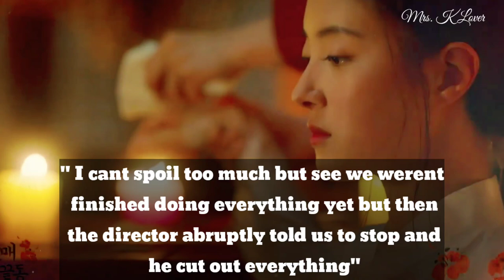The Red Sleeve Bedscene is so Intense lDirector had to stop Junho & SeYoung to avoid rated 19+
The Red Sleeve[5] (Korean: 옷소매 붉은 끝동; RR: Otsomae Bulgeun Kkeutdong; lit. The Red Sleeve Cuff) is an ongoing South Korean television series starring Lee Jun-ho, Lee Se-young and Kang Hoon.[2][4] It premiered on November 12, 2021, on MBC's newly established Fridays and Saturdays at 22:00 (KST) time slot.[6]